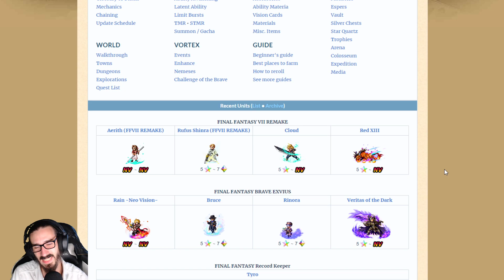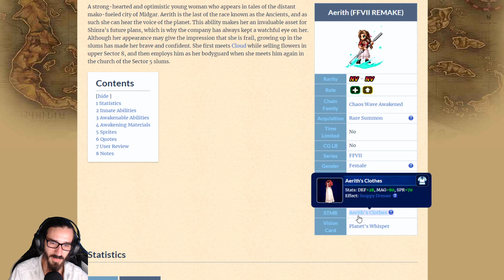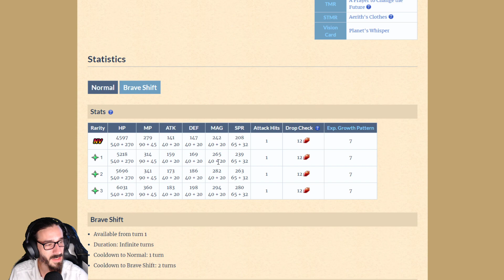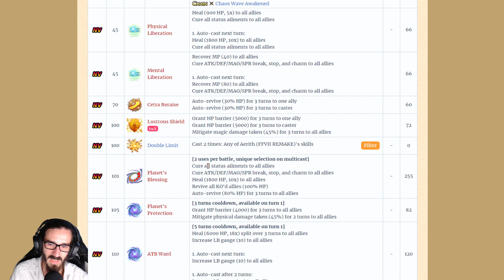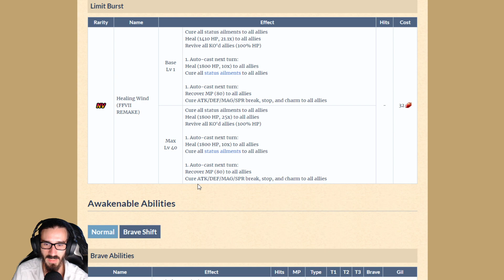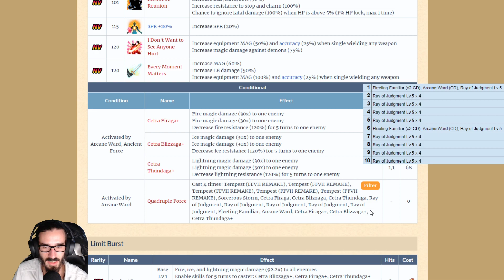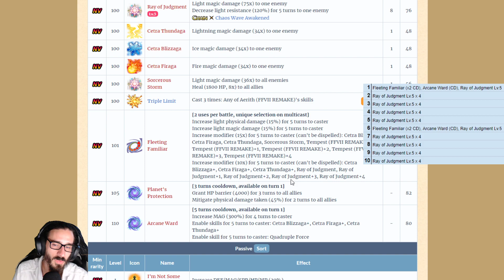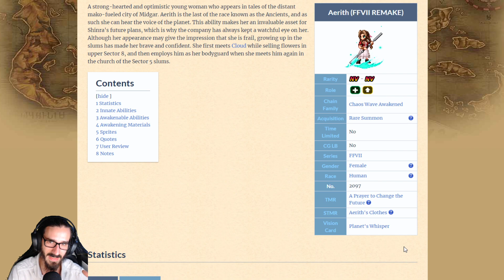FFBE FR - Aerith fait du dps grâce à sa robe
Analyse d'Aerith Neo Vision qui arrive de Final Fantasy VII Remake sur Final Fantasy Brave Exvius